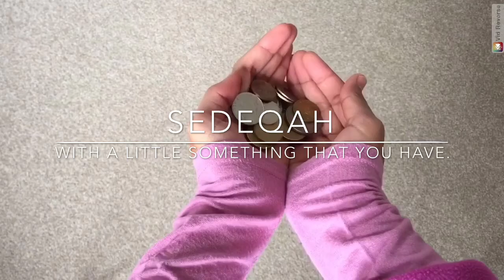Sedeqah//Sedekah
Sedeqah ialah salah satu Sunnah Rasulullah.